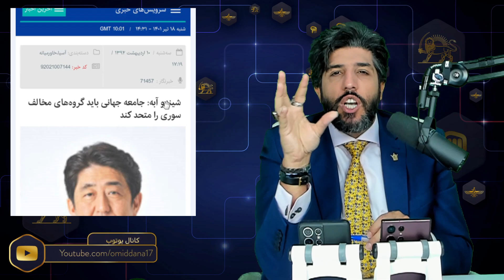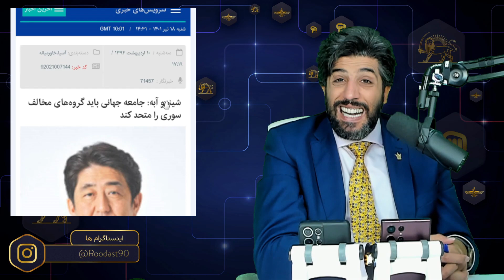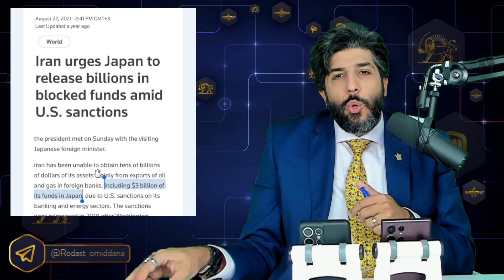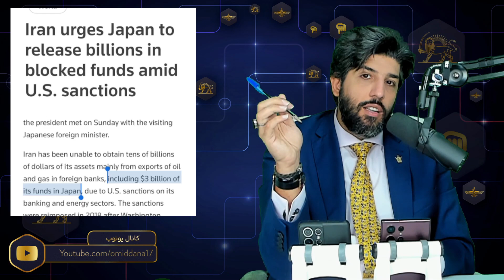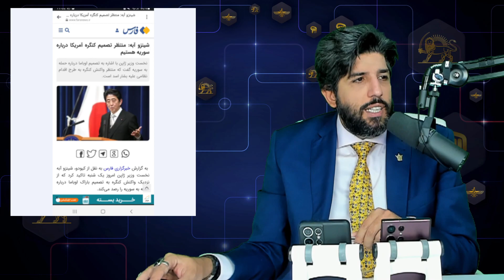ترور شینزو آبه از تلاش برای سقوط بشار اسد تا مخالفت با زلنسکی